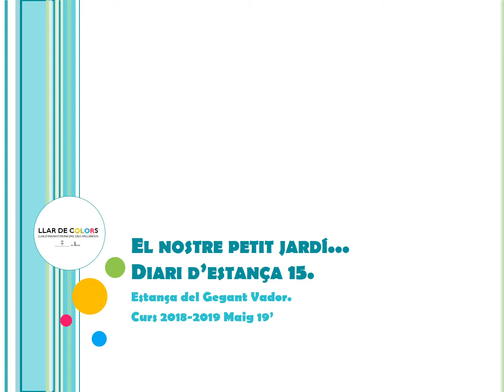Power 15 El nostre jardí petit